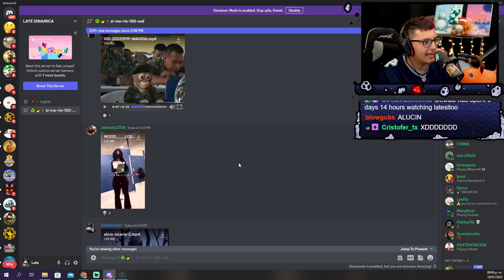solo salgo con chicos emos♥️